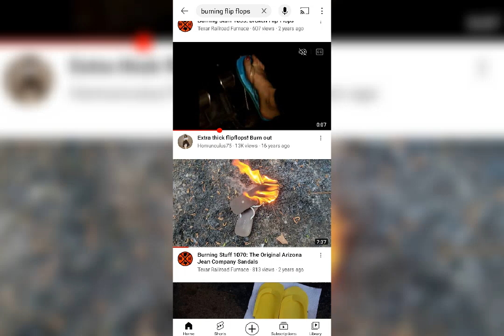I'M Burning My Stinking Sneakers 🔥🔥🔥🔥🔥🔥🔥🔥🔥🔥🔥🔥🔥🔥🔥🔥🔥🔥🔥🔥🔥🔥🔥🔥🔥🔥🔥🔥🔥🔥🔥🔥🔥🔥🔥🔥🔥🔥🔥🔥🔥🔥🔥🔥🔥🔥🔥🔥🔥🔥🔥🔥🔥🔥🔥🔥🔥🔥🔥🔥🔥🔥🔥🔥🔥🔥🔥